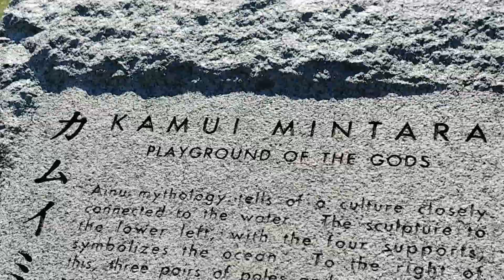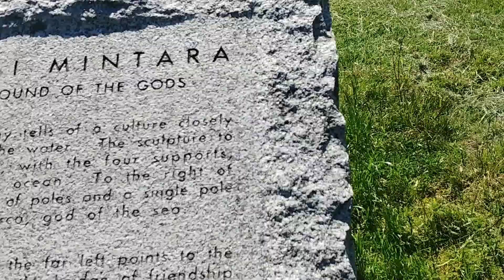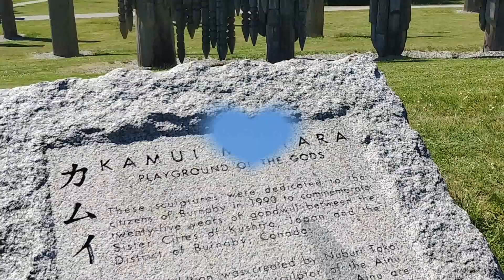Walking in the park1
Ola, espero que voces gostem deste video, foi feito em um park enquanto fazia minha caminhada, Burnaby Moutain.
Hallo I hope you like this video was made at Burnaby Mountain while I doing hike.